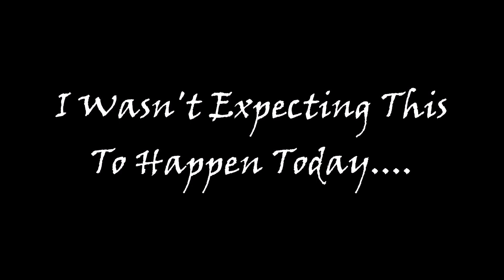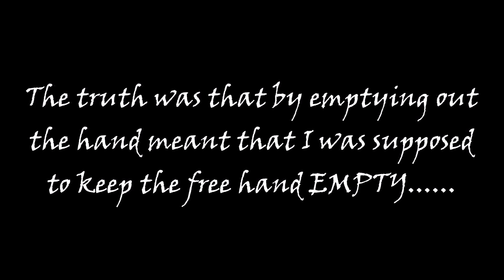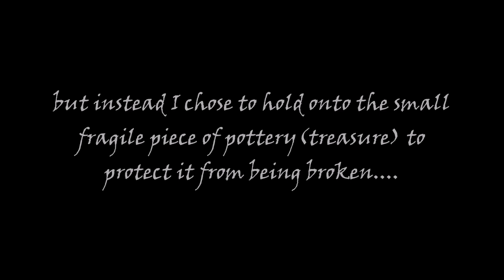Treasure Hunting and History Recovery | I Wasn't Expecting This To Happen Today....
Treasure hunting for ancient Native American artifacts and other cool treasures to collect.